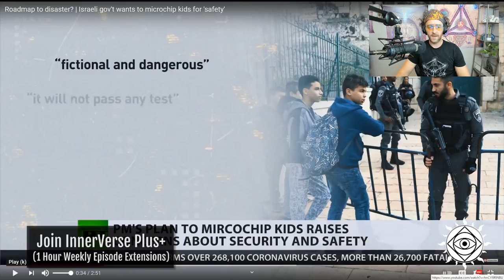Paul Lenda | Defying Digital Overlords & Decentralizing Electronic Commerce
Navigating Commercialized Currents & Treacherous Trade Winds...

Paul "Luminari" Lenda returns for his third visit to InnerVerse, and we dig in to the positive possibilities and dangerous tendencies surrounding the widespread adoption of digital cryptocurrencies. Esoteric speculations and spiritual considerations abound in this authentic examination of humanity's diverging futures: will we fall into the dark digitized dystopia, or rise above our self-inflicted surrender of sovereignty into a life-affirming Aquarian future?

In the Plus+ Extension we continue the threads of crypto pros and cons, get some insight from the I Ching, consider issues of privacy, creating independent internet infrastructure, and how to get the middle man out of your business with decentralization tactics.